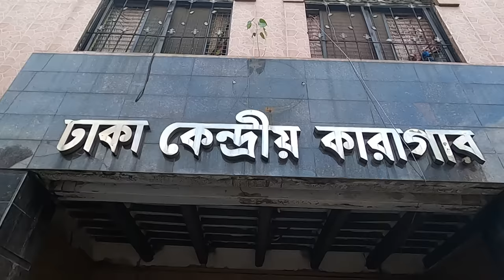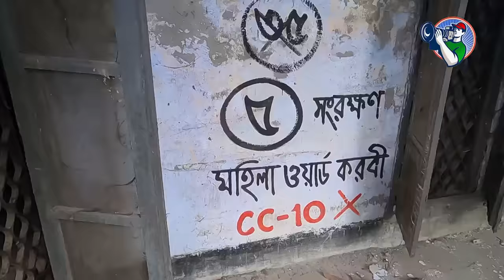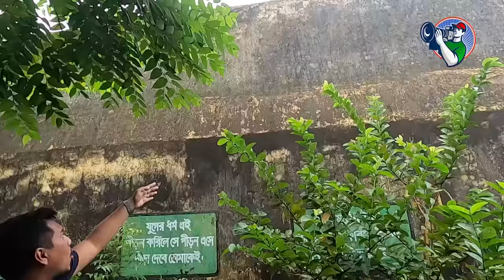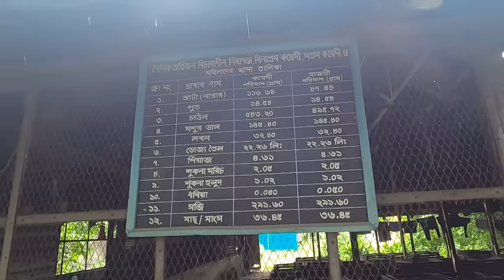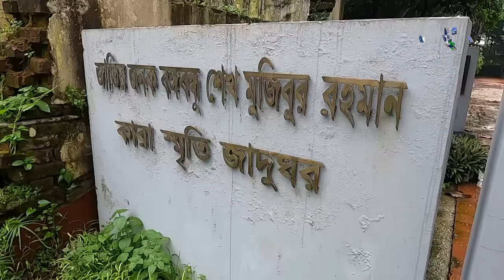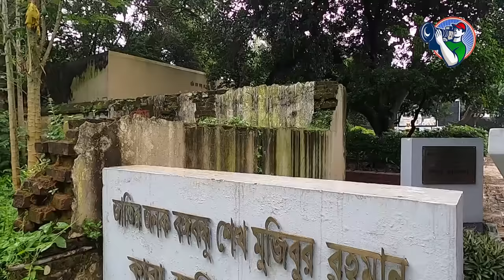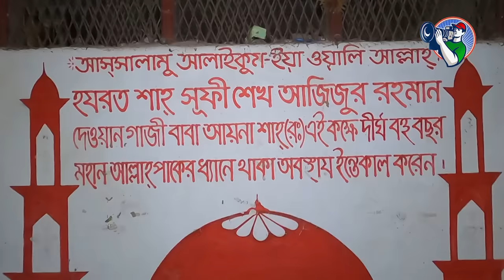পুরাতন ঢাকা কেন্দ্রীয় কারাগার | হাজার ইতিহাসের নিরব সাক্ষী | Old Dhaka Central Jail | Info Hunter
পুরাতন ঢাকা কেন্দ্রীয় কারাগার ছিল ঢাকায় অবস্থতি বাংলাদেশের সবচেয়ে বড় কারাগার। এটি পুরান ঢাকার চানখাঁরপুলে অবস্থিত। ঢাকা বিভাগের এবং বাংলাদেশের বিভিন্ন আদালতে সাজাপ্রাপ্ত আসামীদের এখানে দন্ডপ্রদানের জন্য আটক রাখা হত। এছাড়াও ঢাকা শহরের বিভিন্ন থানার মামলায় বিচারাধীন লোকদিগকে, বিচারকালীন সময়ে আটক রাখার স্থান হিসেবেও কারাগারটি ব্যবহৃত হত। ১৯৭৫ সালের ৩ নভেম্বার এই কারাগারে আটক জাতীয় চার নেতাকে হত্যা করা হয়। ব্রিটিশ শাসনের আগে বর্তমান কারাগারের জায়গায় একটি মুঘল দুর্গ ছিল। ১৯শ শতাব্দীর গোড়ার দিকে, দুর্গটি সংস্কার করা হয় এবং জেলে রূপান্তর করা হয়। ১৮৩৬ সাল পর্যন্ত কোতোয়ালি থানাও এই অবস্থানে অধিষ্ঠিত ছিল। ১৮৩৩ সালের রেকর্ডে দেখা যায় যে তখন এই কারাগারে ৮০০ জন বন্দী থাকার সক্ষমতা ছিল। তবে কারাগারে প্রতিদিন গড়ে ৫২৬ জন বন্দী থাকত। পরে ঢাকা কারাগারকে পূর্ব বাংলার কেন্দ্রীয় কারাগারে রূপান্তরিত করা হয়। ২০১৬ সালের ২৯ জুলাই এ কারাগারটি পরিত্যক্ত ঘোষণা করা হয় এবং ঢাকার কেরানীগঞ্জে নতুন করে ঢাকা কেন্দ্রীয় কারাগার নির্মাণ করা হয়।